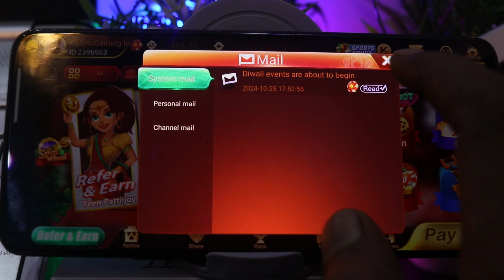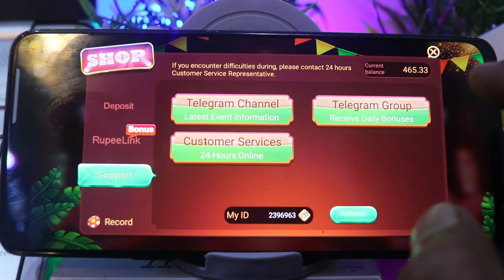Teen Patti joy Diwali 200 Bonus Free | teen patti joy app | teenpatti joy | teen patti joy trick